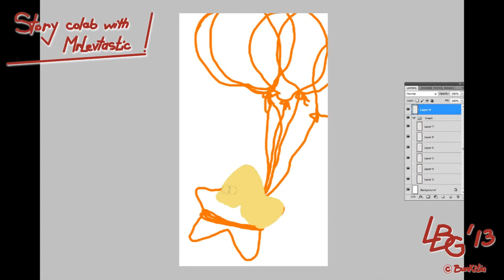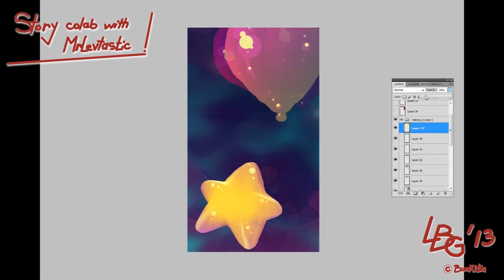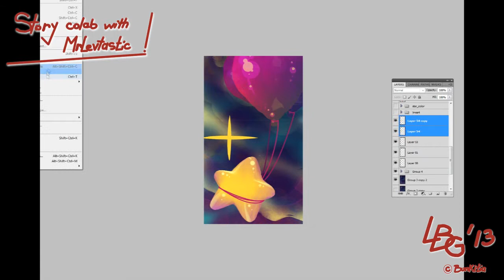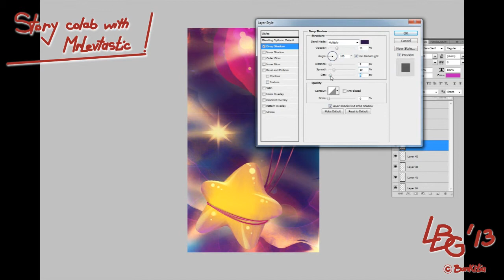Speedpainting and Story : The Birth of a Star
Please give these people some support since they're awesome !

One night I found myself not being able to sleep and kept having these great ideas float about in my head. Those thoughts gave birth to this painting you see here which I originally titled Star.

I wanted to make a video out of the creation process, so I had to find something to place in the background - and then I thought "Why not a story?" ! That is when I got together with MrLevtastic and brainstormed a story. Originally I suggested that he writes the whole story and narrates it for me, but things kind of didn't go that way after all. We ended up mashing his ideas together with my emotional descriptions and created the wonderful story we entitled "The Birth of a Star". I am quite proud of the result to be honest. What do you guys think?

Then came the music. We didn't have any music planned out for the video at first. We were able to find the perfect song to go with the story while we were browsing Audiopad's new song selection.

Audiopad thank you very much for your hard work !

Finally, I recorded myself reading out the story to the music and there you go !

Artist: Exist Strategy
Track: Balcony
Note: If the licence is different to the licence shown at the download link, then the licence HERE applies, as an arrangement with the artist has been made to distribute music through AudioPad.

"Star" - painting done by Bunkitia over the course of 2 hours in Photoshop

"The Birth of a Star" - a co-written story by MrLevtastic and Bunkitia

It was red, red as his mother's lipstick. The child held onto the red balloon, cherished little trinket of happiness. It brought a smile to his little crying face once he grabbed ahold of it. The string felt soft at touch, and seemed very frail, but that small balloon held the dreams of this small child. He cherished this balloon, he really did, but his small hands were not yet nimble enough to understand how hard to grasp onto the thin string that held his happiness. The string left his hands, and the red balloon with it. It drifted higher and higher until it became a speck in the sky. Then nothing. Nothing at all. But that was only the start of a new journey.

The child might not be able to see the red balloon anymore, beyond the clouds that shield his vision, and with tears in his eyes, he can only imagine the purpose of its journey. The balloon will not break easily as it carries out its new mission, flight fueled by the dreams of the child. It knows what to expect on its way. A droplet of water. The clouds welcome the red balloon and bestow upon it, one single water droplet. But that droplet is all that matters, that droplet is all it needs as they both travel higher.

Even the scorching sun seems to admire the red balloon's courage. But the water droplet quakes in fear at the fiery sight and starts sliding away. And then it seems as if all hope is lost, as the balloon frantically tries to catch the droplet on its rope.Wishing to help, the sun sends a shimmering ray and the droplet shines brighter and brighter and brighter until it grows with light. Tangled now in the careful and caring rope of the balloon now lies the fragments of a newborn star.

The red balloon and the star, keep each other company as they fall deeper and deeper
in love while they soar higher and higher to the ends of the galaxy.